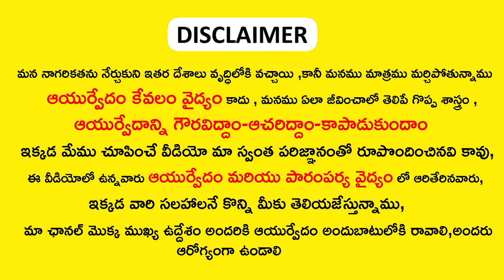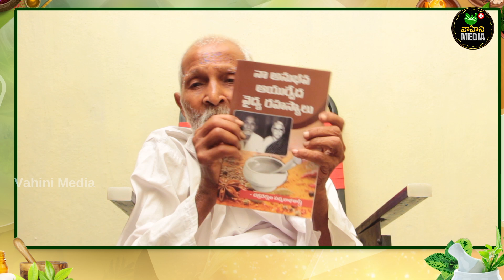పాముకాటు , తేలుకాటు విషానికి నిమిషాల్లో విరుగుడు | snake bite,scorpion bite first aid (ayurvedam )